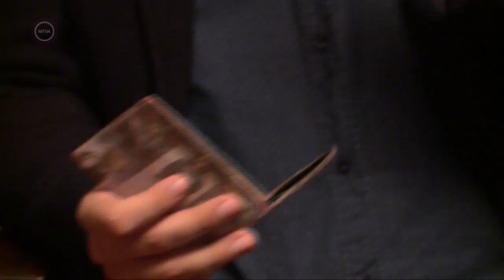Badár Tamás bűvészkedik a Petőfi TV-n